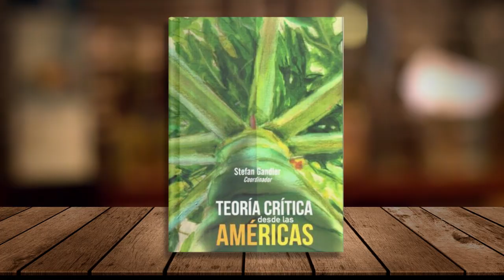Marco A. García presenta el libro "Teoría crítica desde las Américas" (coord. Stefan Gandler, 2021)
Marco Aurelio García Barrios presenta el libro "Teoría crítica desde las Américas" (coord. Stefan Gandler, México, Porrúa, 2021), FFL, UNAM, salón de actos, 15 de febrero 2024.